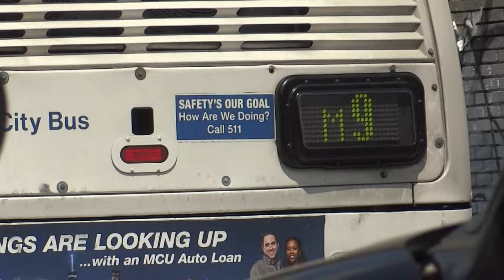MaBSTOA: RTS # 4927 On A Battery Park City-bound M9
Taken on 8.3.15 at East Houston Street & Avenue C.